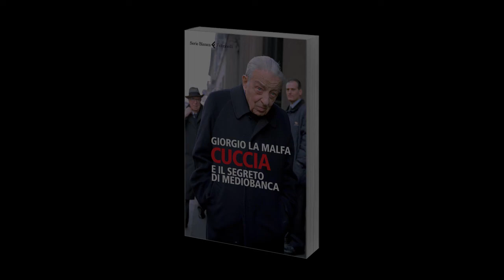Giorgio La Malfa presenta "Cuccia e il segreto di Mediobanca"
"Cuccia e il segreto di Mediobanca" di Giorgio La Malfa. Un libro Feltrinelli. Per saperne di più:

10/06/2014